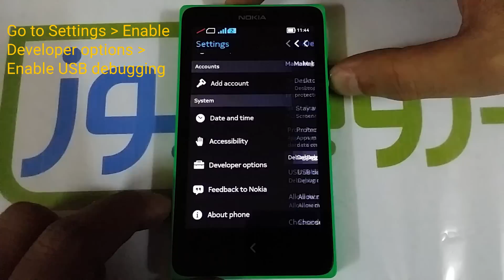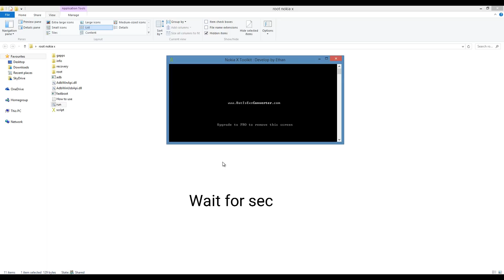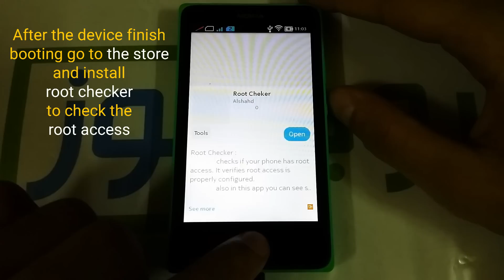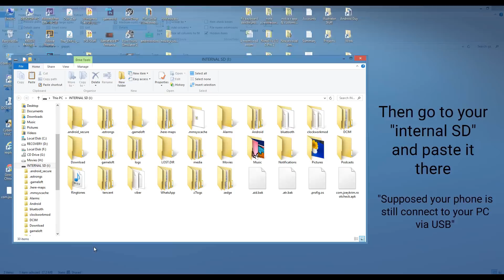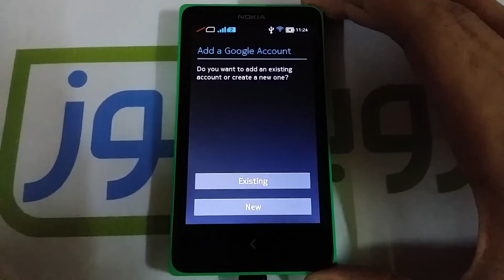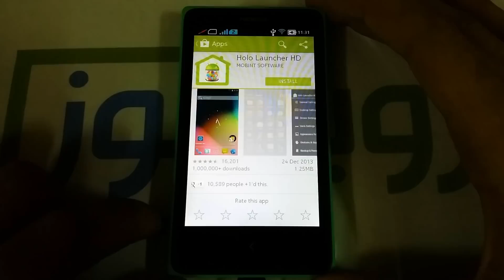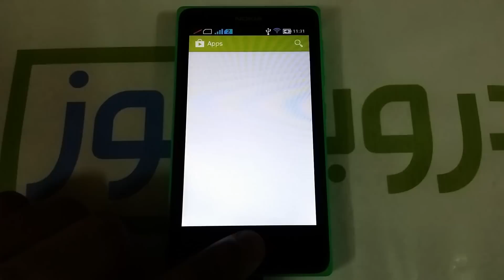How to root Nokia X and install Google Play Services step by step ?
How to root Nokia X and install Google Play Services using Nokia X Toolkit step by step.
Thanks for developer EthanFirst.